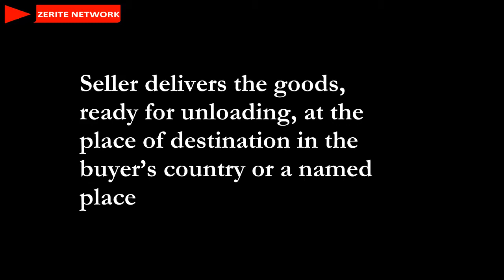Delivered At Place DAP incoterm® explained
“Delivery at place” means that the seller delivers the goods, ready for unloading, at the place of destination in the buyer’s country or a named place.The major difference between this and delivery at terminal (DAT) is that in DAT the seller is responsible for unloading the goods

Under DAP terms, the risk passes from the seller to the buyer when the goods are available for unloading, meaning unloading is at buyer’s risk

The cost of packaging of goods and legal formalities in the exporting are incurred by the seller. The buyer incurs the importing needs and costs at their country.
It’s important to remember that just like in Delivery at Terminal (DAT) any delays or demurrage charges are to be borne by the seller.